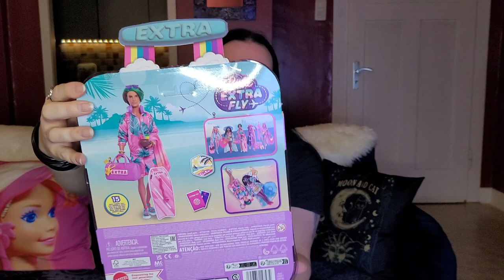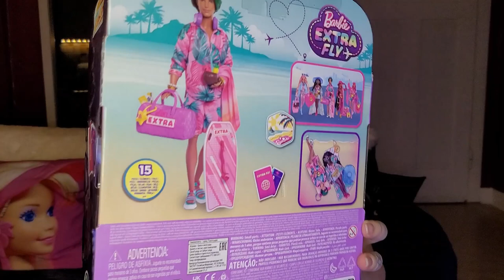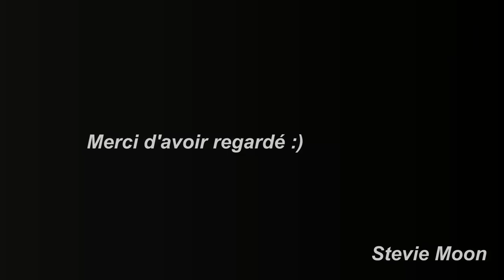Ken Extra Fly unboxing et review.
Unboxing et review du magnifique Ken Extra Fly offert par mon ami Hugo pour mon anniversaire .